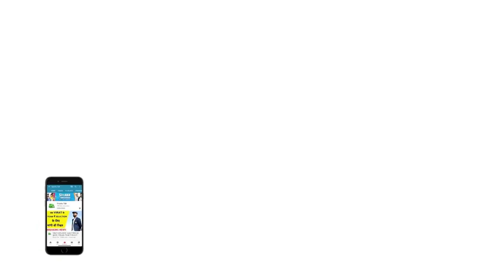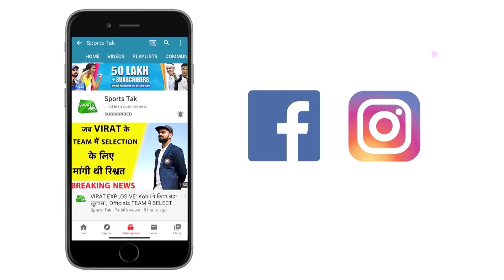CSK देगा Gold Medalist Neeraj Chopra को खास सम्मान, साथ ही Special Gift का भी किया ऐलान| Sports Tak